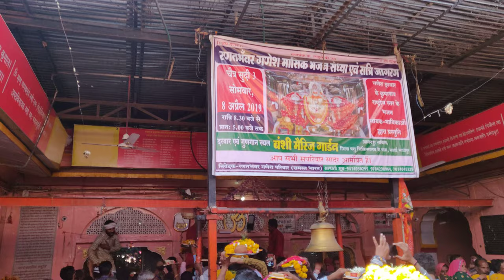Ranthambore ganesh temple